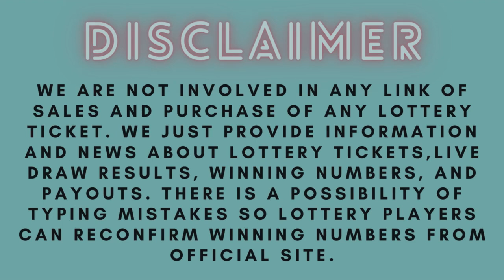Connecticut Night Lottery Draw Results - Jan 08, 2024 - Play 3 - Play 4 - Cash 5 - Lotto - Powerball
Hi Lottery Lovers, Find in this video the Connecticut night lottery live drawings results, Top payouts(prizes), and the latest winning numbers for January 08, 2024.

The Connecticut Night Lottery live draw results are broadcasted in the Night daily at 10:29 p.m., ET. by The Government of Connecticut.